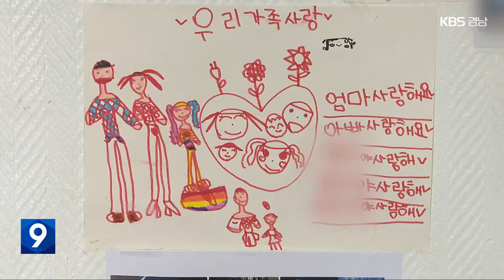위기 아동의 돌봄 보루 ‘가정 위탁’ / KBS 2024.05.05.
[앵커]

 오늘(5일)은 세상 모든 아이가  행복하길 바라는 어린이날이었죠.

 하지만 우리 주변에는 부모와 떨어져 지내는 아이들도  적지 않습니다.

 친부모가 돌볼 수 없는 아이들을 가슴으로 품어주는 '위탁 가정'을 김효경 기자가 만나봤습니다.

 [리포트]

 장난감과 책으로 둘러싸인 아늑한 방, 빙글빙글 돌아가는 오르골에  아이가 함박웃음을 짓습니다.

 31개월 서아(가명)는 2년 전,  생후 7개월에 이 집을 찾아왔습니다.

 친부모의 장애로 돌봄이 어려워져  '가정 위탁'으로 새 부모를 만난 겁니다.

 [이덕영/위탁 부모 : "처음에 시작할 때 특별한 건 없었습니다. 단지 아이는 가정에서 커야 한다. 아이는 가정에서 잘 큰다. 그냥 그 믿음이 있었기에…."]

 한 가족이 된 지 꼬박 2년, 뒤집기부터 첫 걸음마까지 하루하루 성장일기를 써왔습니다.

 주 양육자가 없는 상황에서 불안감이 컸던 서아에게 언니와 오빠의 사랑까지 더해졌습니다.

 [이덕영/위탁 부모 : "(서아가) 정말 많이 울었습니다. 그 과정에서 가족들이 때론 힘들기도 하고, 그 힘든 상황에서도 '아, 이래서 위탁가정이 필요하구나'라고 느꼈습니다. 왜냐하면 누군가는 안아줘야 되니까…."]

 가정 위탁 아동은 친부모가 아프거나 이혼, 학대 등으로  가정의 울타리를 떠나야만 했던 아이들.

 짧게는 석 달, 길게는 성인이 될 때까지 새로운 가족의 구성원이 됩니다.

 최근 3년, 경남에서는 해마다 평균 100명 넘는 아이들이 위탁 가정에 둥지를 틀었습니다.

 가정 위탁 제도가 시행된 지 스무 해가 넘었지만, 부족한 인식은 해결해야 할 과제입니다.

  [김나영/초록우산어린이재단 경남가정위탁지원센터 팀장 : "(가정 위탁을) 신청하는 것이 어렵고 낯설고 잘 모르는 것들, 그런 것들이 좀 해소가 되면, 아이들이 좀 (더) 많이 안전하게 보호받을 수 있지 않을까 싶습니다."]

 세상에 홀로 던져지는 아이들이 더 없기를 바라며, 경남에서 559개 가정에서 697명의 아이를 가족으로 품고 있습니다.

 촬영기자:지승환/그래픽:조지영